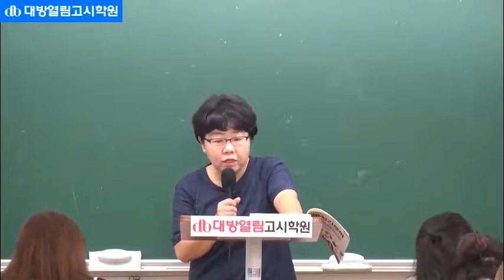간호사국가고시 간호사국시